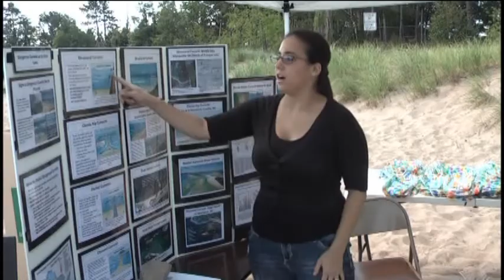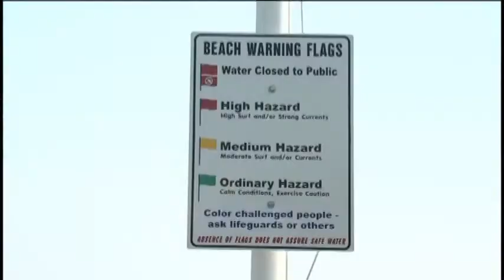Water Safety on Lake Superior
The Marquette National Weather Service office held a Water Safety and Recreation Expo at McCarty's Cove